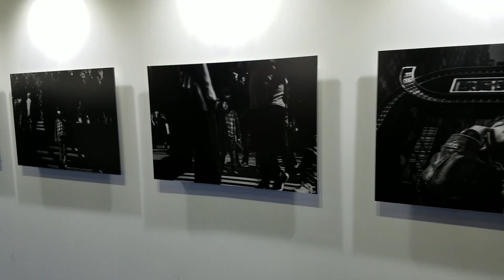CP+ 2018 - Feira de Fotografia no Japão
A maior feira de fotografia da Ásia reunindo os maiores fabricantes mundiais, produtos, palestras, exposições.

Meu equipamento

Filmado no Smartphone

Camera:
Monopé:
Ballhead:
Bolsa p/ equip: